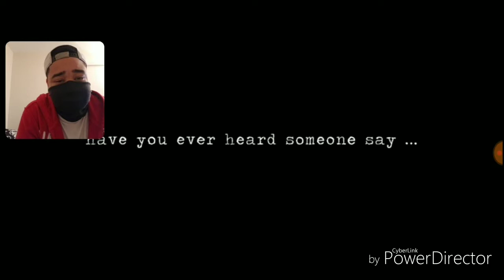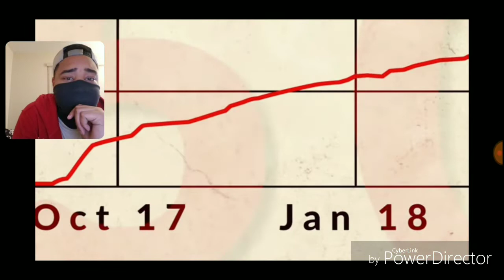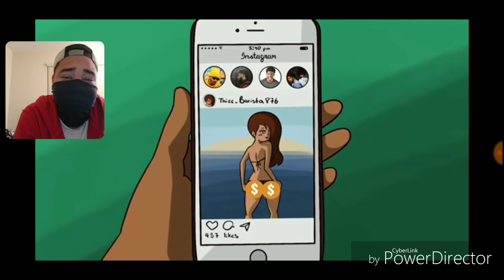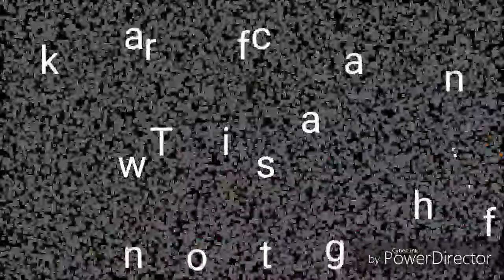MY FIRST GROUPIE BY YOUNG DON THE SAUCE GOD (ANIMATION STORY) REACTION